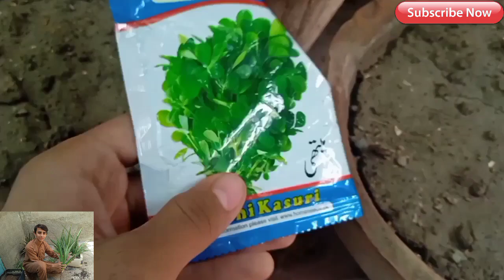Easy Method To Grow Methi From Seeds